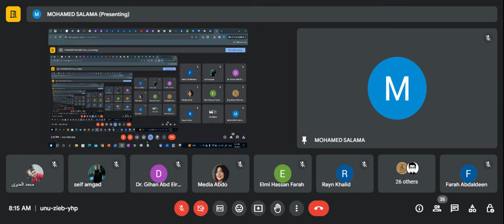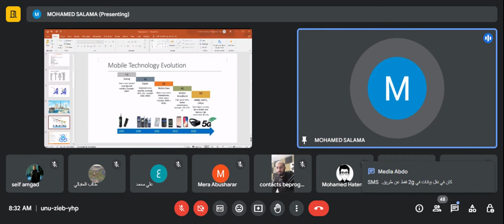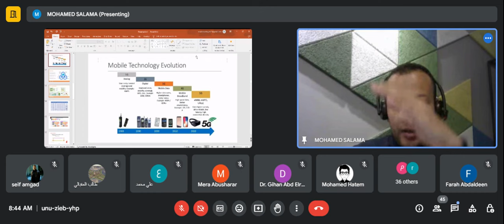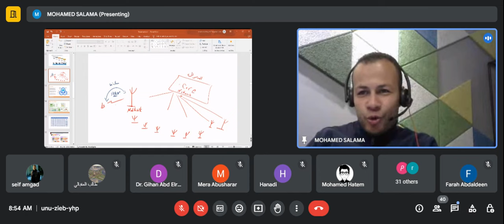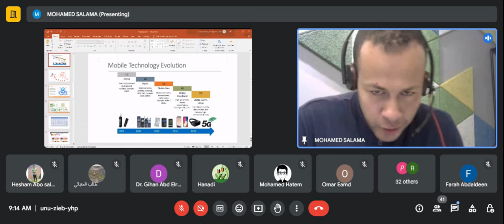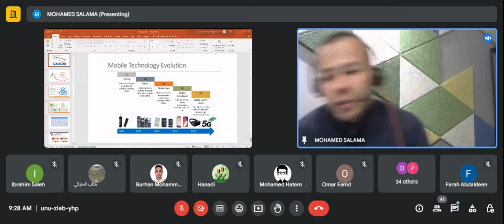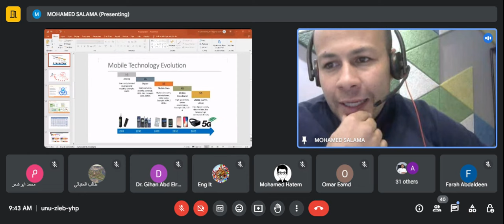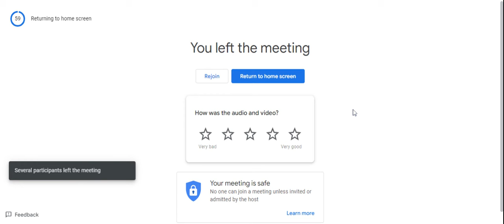Mobile Technology Evolution & Telecom Field (IEEE event)